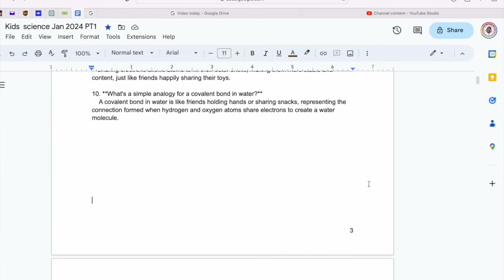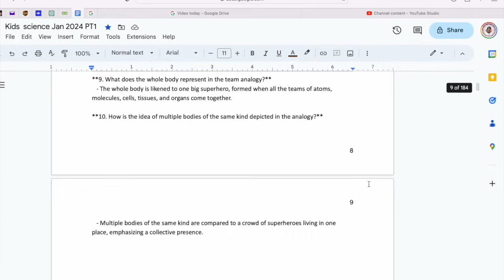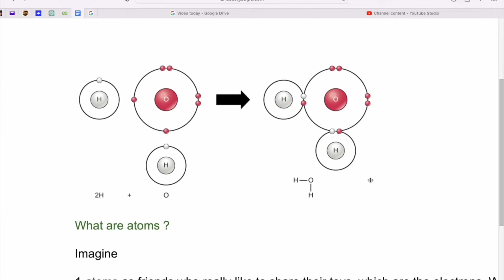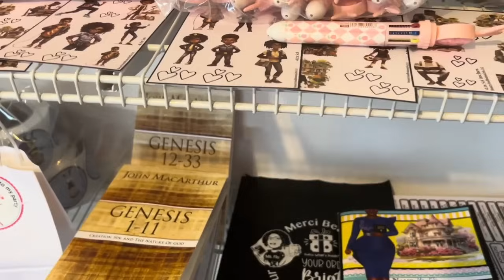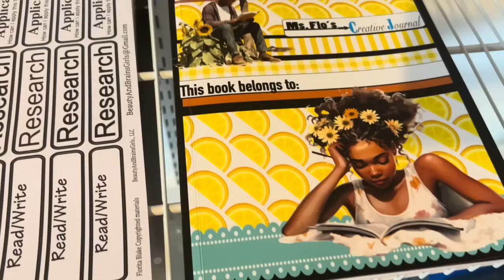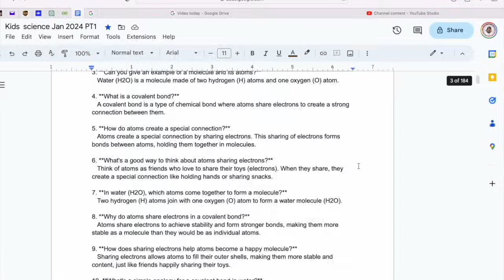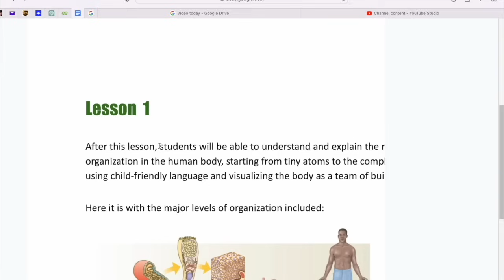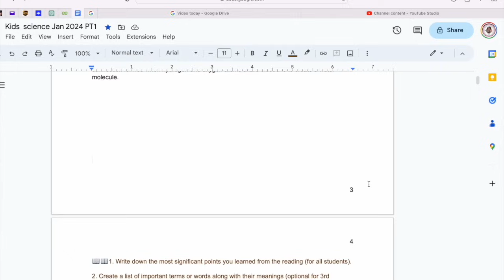Bon Nouvel immigration moun Sa yo ka komanse fe medical yo pran Coronavirus Vaksen -Immigration News